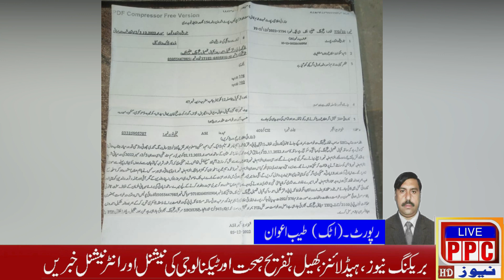اٹک رخصتی سے ایک دن پہلے ملائکہ بی بی سے جنسی زیادتی کی گئ جس کی وجہ سےتین دن کی دلہن کا گھراجڑ گیا